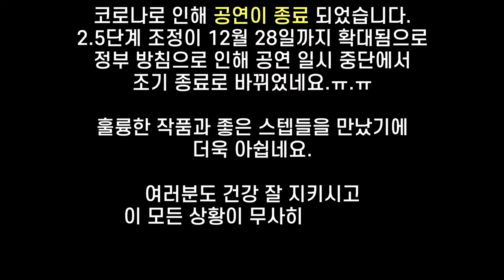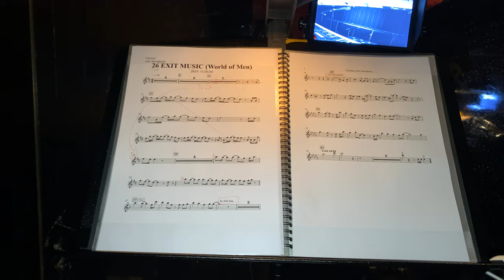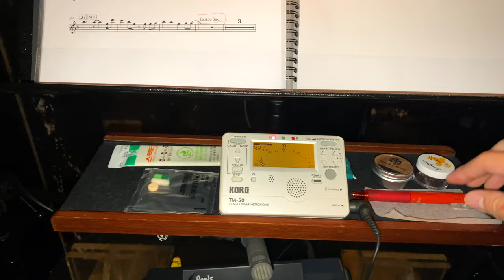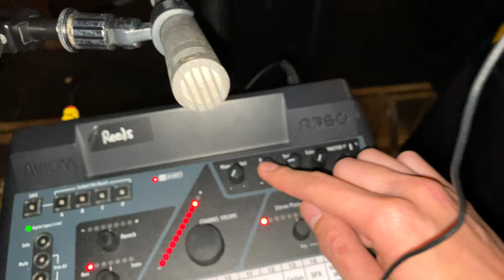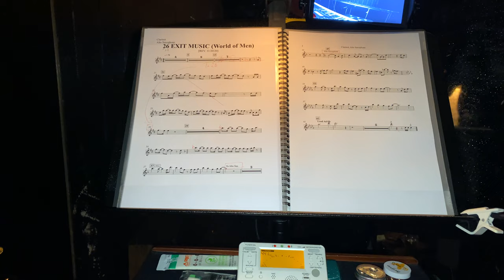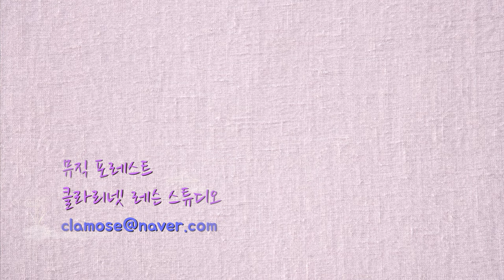[클라리넷 일상] 뮤지컬 REED(리드) 연주자 자리에는 무엇이? (클라리넷, 색소폰 외 잡다구리...)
뮤지컬에서는 일반적으로
클라리넷, 색소폰, 플루트 등
목관악기를 멀티로 연주하는 포지션을
REED(리드) 파트라고 지칭합니다.

한 가지 예로 뮤지컬 시카고에는
여러 악기 파트가 있지만
REED 1, REED 2, REED 3
이렇게 리드만 세 파트가 되기도 하죠.
세 파트 모두 멀티 연주자가 연주하게 됩니다.
이해가 되셨죠?^^

가끔 목관악기를 리드라고 하는 경우도 있어요.
REED 1(Flute)
REED 2 (Oboe)
REED 3 (Clarinet)
이렇게 악보에 표기되는 경우도 있답니다.^^

그런데
우려했던 현실이...

뮤지컬 작은 아씨들 공연이 조기 종료되었습니다.
온라인 무관중 실황 중계 계획도 있었지만
스텝 인원이 50명이 넘어
공연에 제한을 받을 수밖에 없었다네요.
아쉽지만 내년을 기약하고

가고 싶어도 가지 못하는 뮤지컬 연주 현장을 담아봅니다.ㅠ.ㅠ

모두 건강하시고
이 시기가 무탈하게 잘 지나가길 간절히 기도합니다.